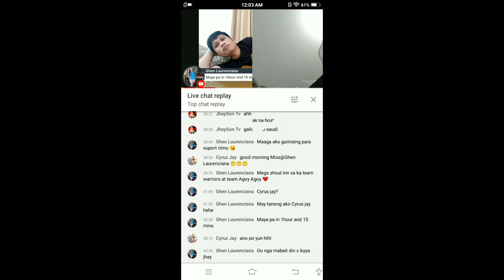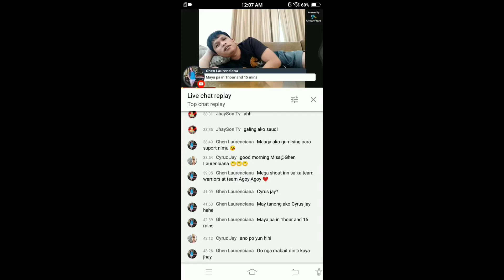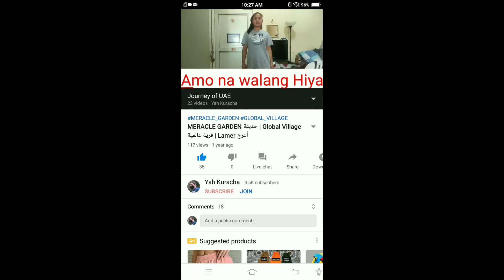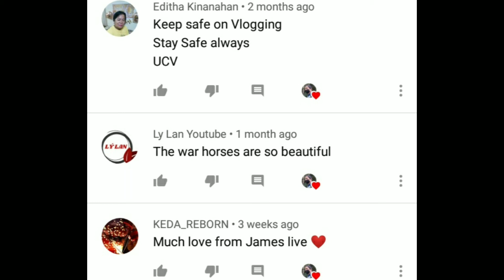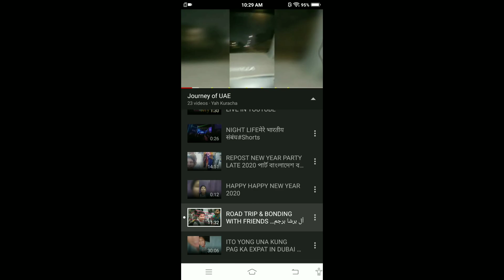FIRST ANNIVERSARY TRIBUTE YOUTUBE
I'm Doing a Focus in the Street Content Walking I hope Everyone are safe and GOD BLESS YOU our regular permanent time in premiere is staring at 8:00PM In the Philippines Time